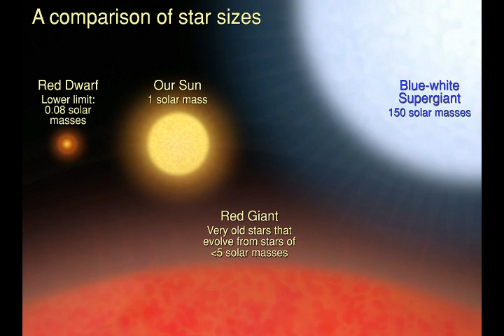We Found a 'WHITE DWARF STAR' Dying Heavy Star Size Of Earth, by Accident!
How we found a white dwarf – a stellar corpse – by accident
2) Thumbnail image - white dward star file-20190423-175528-curwg7 nasa esa.jpg
- white dwarf stara earth cmpar.jpg